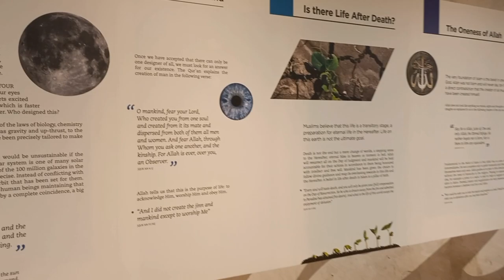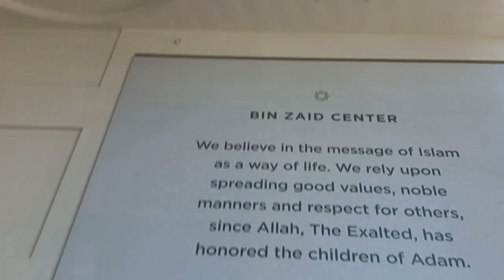Spiral Mosque ^ Qatar ^ Doha